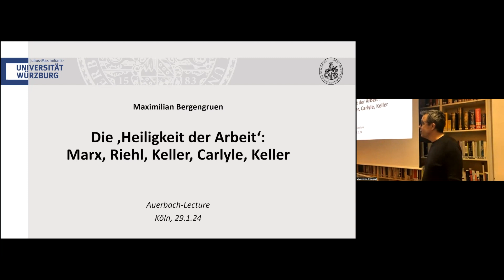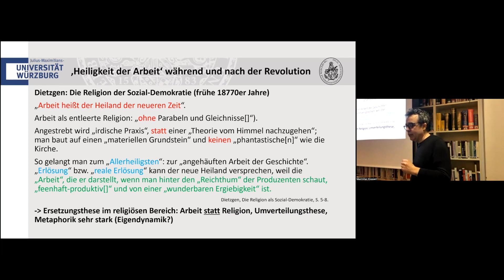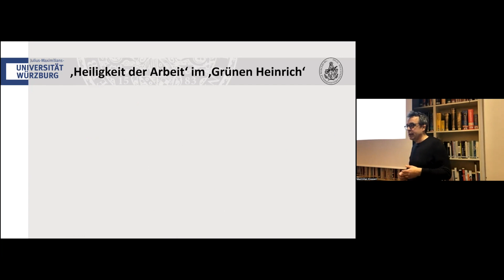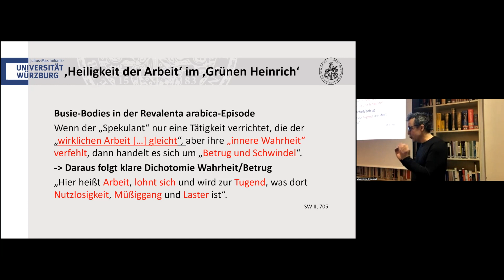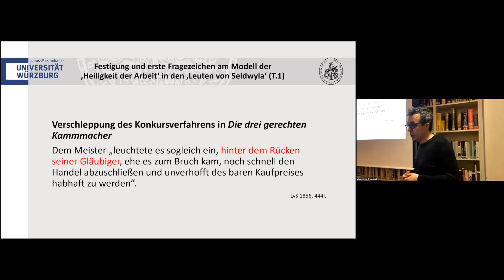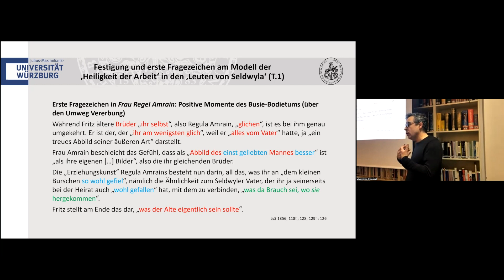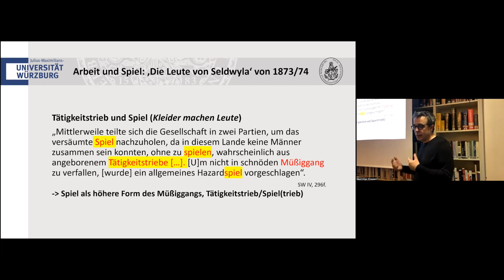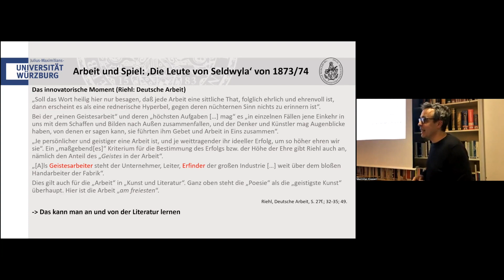Maximilian Bergengruen (Würzburg): Die Heiligkeit der Arbeit. Carlyle, Keller, Marx und Riehl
Am 29. Januar 2024 hielt Maximilian Bergengruen (Würzburg) seine Auerbach Lecture zu »Die Heiligkeit der Arbeit. Carlyle, Keller, Marx und Riehl«.

Abstract:
Die Rede von der "Heiligkeit der Arbeit" wird rund um die Revolution von 1848 inflationär. Bemerkenswert ist dabei, dass der Begriff sehr unterschiedlich gefüllt wird: Das Spektrum reicht von calvinistischen bis zu sozialistischen Positionen. Nahezu alle Diskursteilnehmer sind sich jedoch darin einig, dass der Begriff zwar einerseits unverzichtbar ist, weil er wie kein anderer den neuen Wert der Arbeit in den Vordergrund rückt, andererseits aber wegen seiner metaphysischen Aufladung nicht das letzte Wort sein kann. Der Arbeitsbegriff, wie er in der zweiten Hälfte des 19. Jahrhunderts diskutiert wird, ist, so soll gezeigt werden, das Ergebnis des Versuchs, die Rede von der "Heiligkeit der Arbeit" zu retten, indem man sie bis zur semantischen Zerstörung entleert. An diesem komplexen Bedeutungsspiel ist auch die Literatur beteiligt, wie die Auseinandersetzung mit dem Arbeitsbegriff bei Gottfried Keller zeigt; eine Entwicklung, die vom "Grünen Heinrich" (Erstfassung) bis zur zweiten Vorrede der "Leute von Seldwyla" verfolgt werden soll.